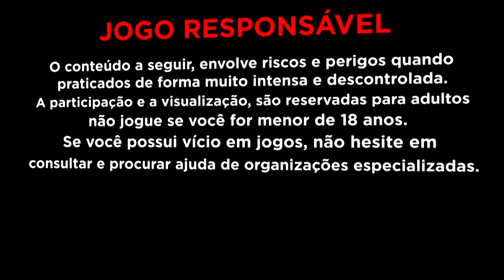SEGREDO DOS 3 BONUS NO DREGON HERO